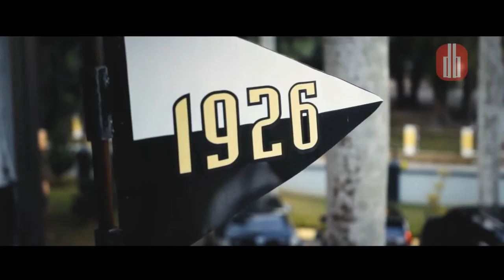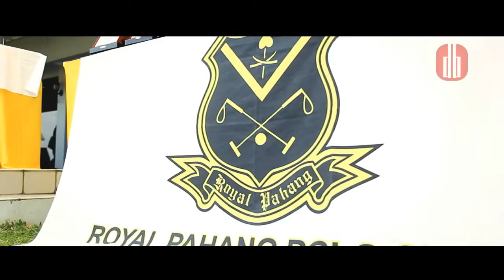Royal Pahang Merdeka League Tournament 2014 Highlight